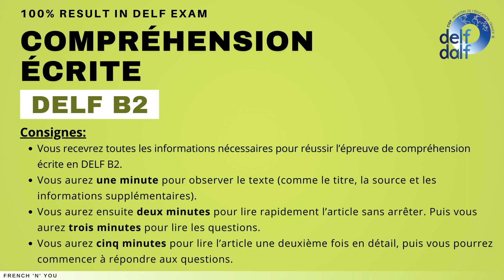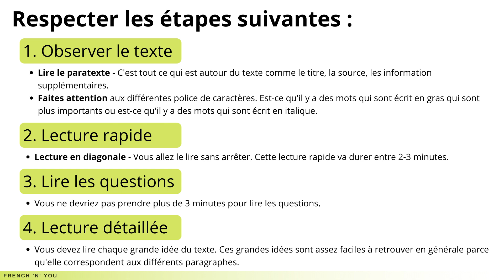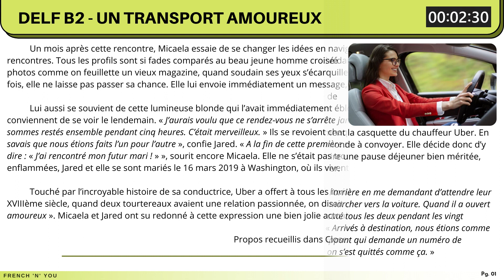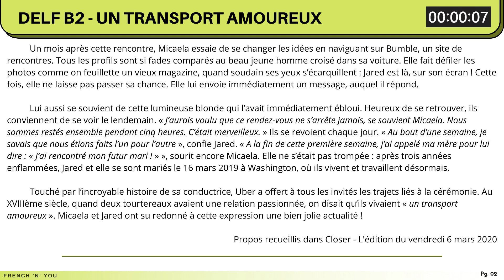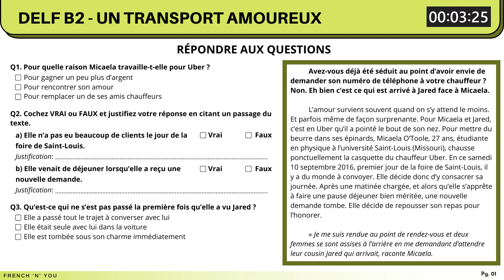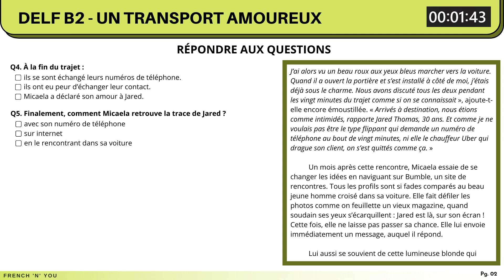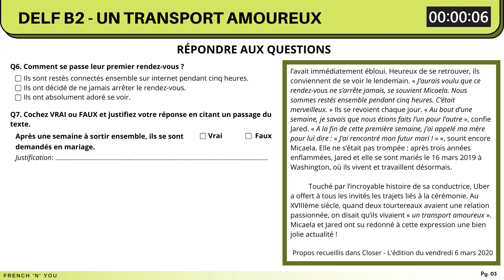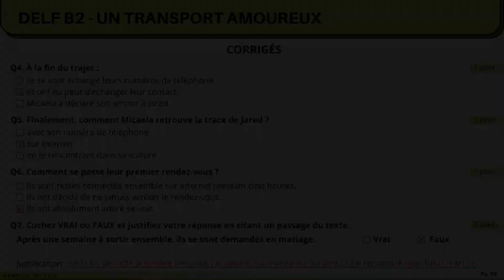DELF B2- Compréhension écrite [No. 01